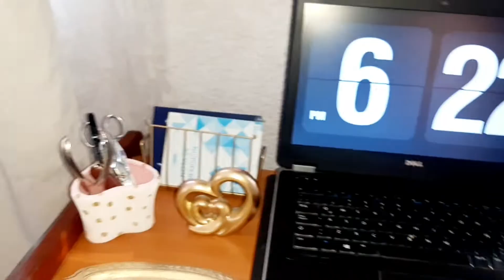🪴AVANCES DE MI COMEDOR🌿ME HICE UN LUGAR DE TRABAJO🐋CUADROS O REPISA⛵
MIL GRACIAS POR FORMAR PARTE DE ESTA FAMILIA 👪💕💜

☆MUCHOS LIKES 💌
☆COMENTAR💖
☆COMPARTIR💗

TAMBIEN TE INVITO A MI CANAL DE MANUALIDADES 🤎